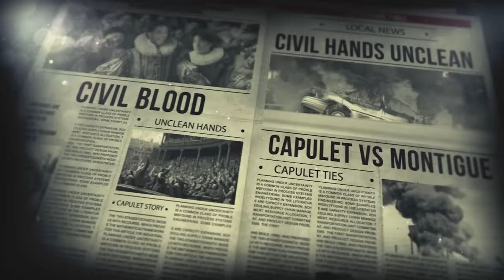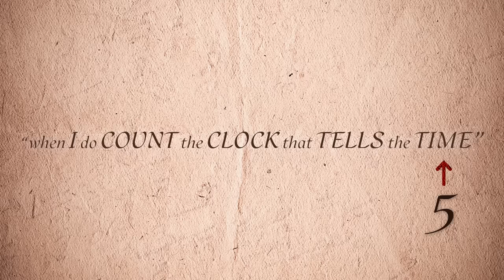The Try Guys Go To Shakespeare Academy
Be sure to buy your tickets for Romeo + Juliet LIVE streaming Thursday, August 10th.

APPEARANCES

EDITED BY
Devlin McCluskey

EXTERNAL CREW
Chris LaPointe - Directory of Photography
Davin Skorstad - Camera Operator
Austin Page - Camera Operator
Nick Kelly - Sound Mixer